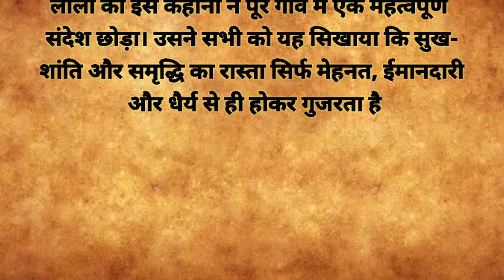garib andewali गरीब अब्डेवाली 2024/ kahanigarib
Garib andewali ki kahani hai
Ek ghaw me ek garib mahila
Aur bachche the

Channel